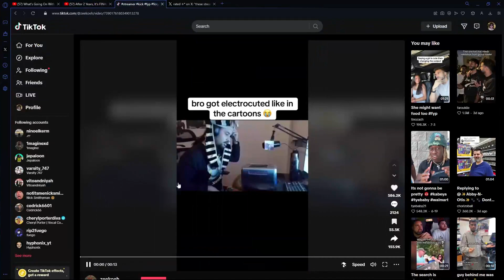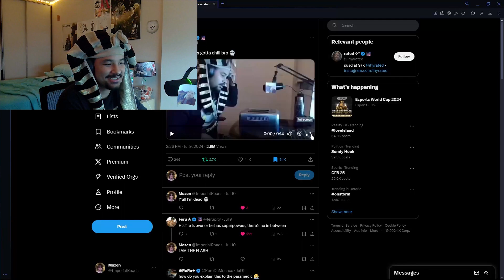People keep stealing my videos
Hey guys just wanted to make this video to talk about all this growth in my channel thats been happening recently and shed some light on some stuff that I wanted to address its very awesome if you use my content onto your video but if you are using full clips of me then all I ask for is some sort of credit anywhere that would mean the world to me and let me know what yall want to see on my channel and please try to type in their comments "credit ImperialRoads" would be amazing and PLEASEEEE do not harass any of these please love you all im excited for more videos to come :)